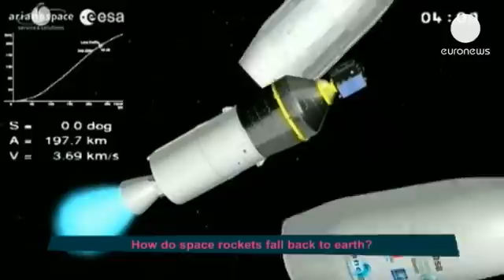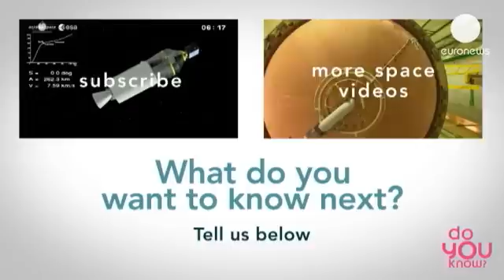How do space rockets fall back to earth? - do you know?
How to be sure that rocket stages will fall back in safe area after the launch.
Let's hear the explanation from Antonio Fabrizi, the European Space Agency (ESA) Director of Launchers.

Made by euronews, the most watched news channel in Europe, euronews knowledge gives YouTubers amazing access into the scientists labs and research fields, including space rocket stages!